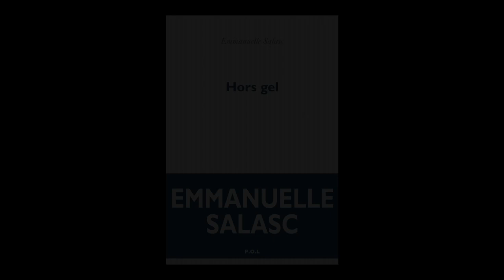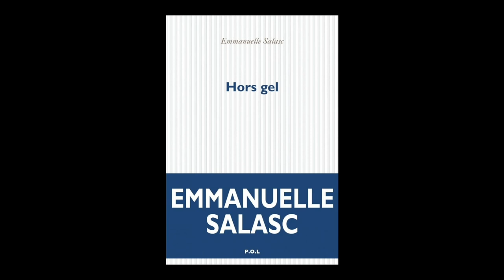Emmanuelle Salasc - Hors gel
A l'occasion des Correspondances de Manosque 2021, Emmanuelle Salasc vous présente son ouvrage "Hors gel" aux éditions POL. Rentrée littéraire automne 2021.